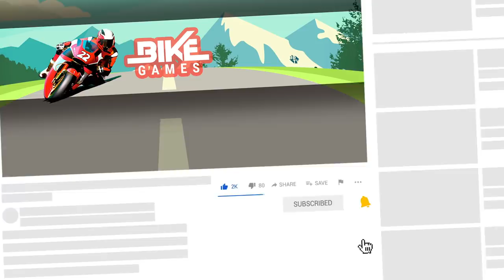Bike Games - Flying Bike Steel Robots - Gameplay Android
This Flying Bike Steel Robots game brings up the unique evolution in robot games and Bike Games. In this video i show you Gameplay Android.

Jet Robot Car Transformation :Robot Car Games
by Grand Robot Fight